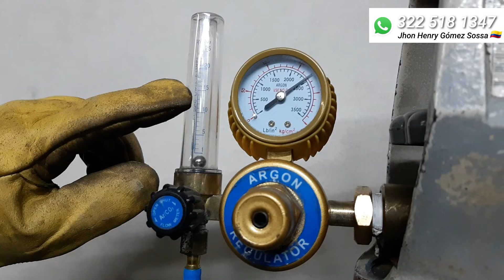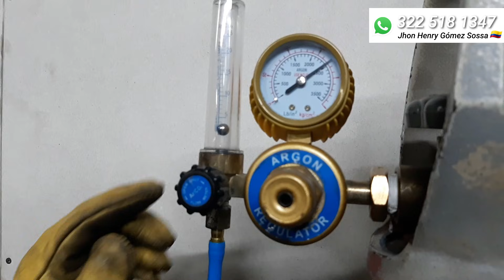CO2 o MEZCLA AGAMIX ¿ CUAL GAS ES MEJOR PARA SOLDAR EN PROCESO MIG? COMO REGULAR EL FLUJO DE GAS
Bienvenidos una vez más a un video donde aprenderemos de forma practica a manejar nuestro Regulador y las diferencias de los gases que podemos usar a la hora de soldar en proceso MIG ya sea que usemos CO2 o Mezcla conocida como Agamix ya que ambas cuentan con características diferentes que se evidencian en el resultado de nuestras soldaduras.

Así que veremos estos dos tipos de Gas para ser aplicados en el proceso de Soldadura MIG. Esto explicado por Jhon Henry Gómez Nuestro experto en soldadura.

Recuerden que pueden dejar sus comentarios con dudas u opiniones, la idea es tener información que nos ayude a todos en nuestros procesos industriales.

Jhon G.